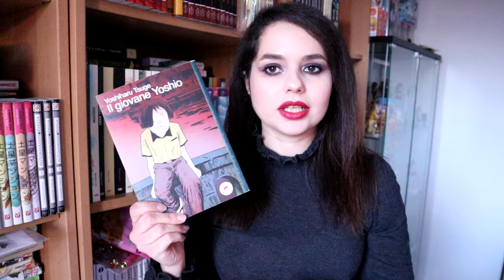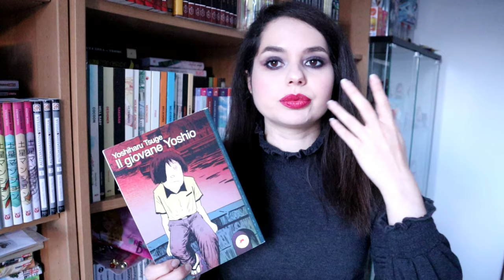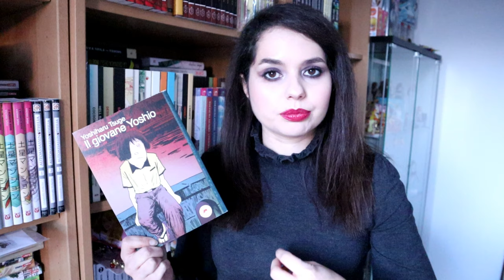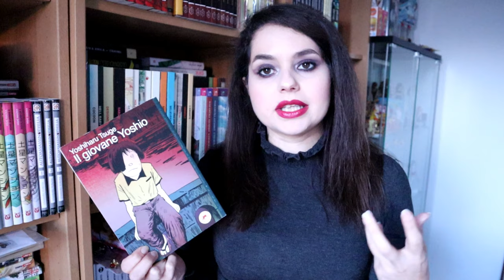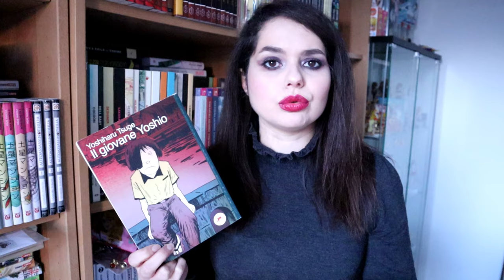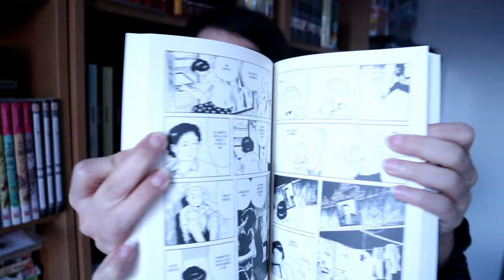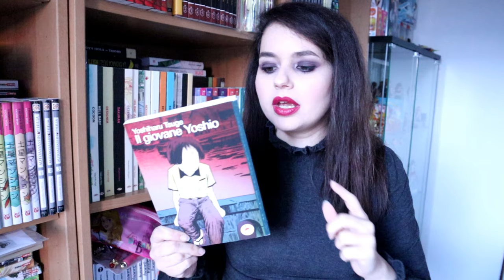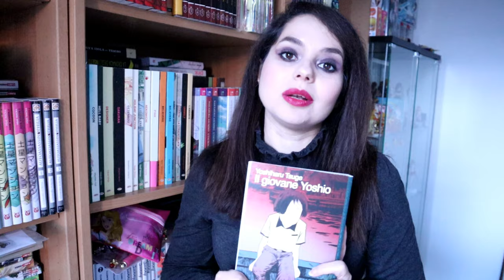GEKIGA #3: Il giovane Yoshio di Yoshiharu Tsuge | Canicola Edizioni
Benvenuti in una nuova puntata dedicata al gekiga, oggi vi parlo di un'altra opera importantissima del maestro Tsuge! Buona visione e alla prossima!

TITOLI CITATI:

Il giovane Yoshio

STEAM: kira85232009

Wii U: Minako Aino

Playstation 4: Minako_Aino85